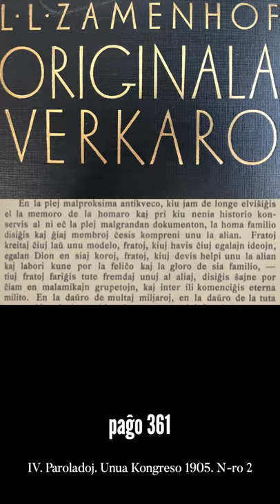Zamenhofa Medito 089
Kvina epizodo pri la Unua Parolado. Pri la Ora Epoko de la homaro kaj la posta eterna milito.